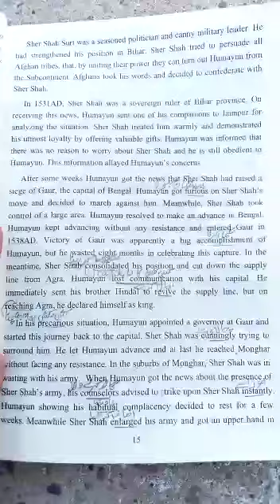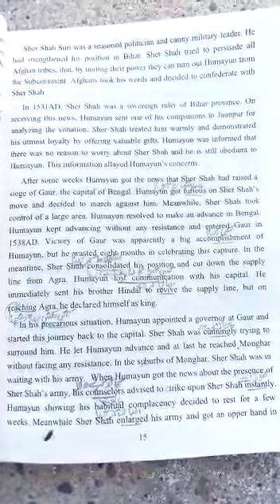CLASS VII HISTORY PAGE NO:14 to 17 PART 4